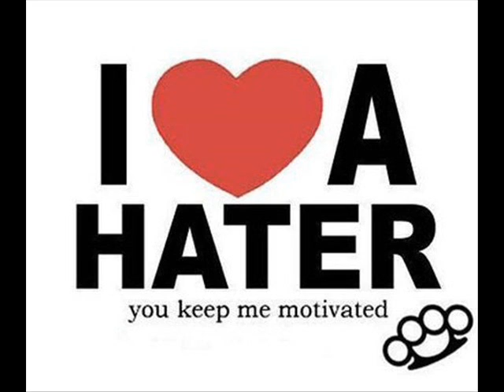Shardinay - Bad Side